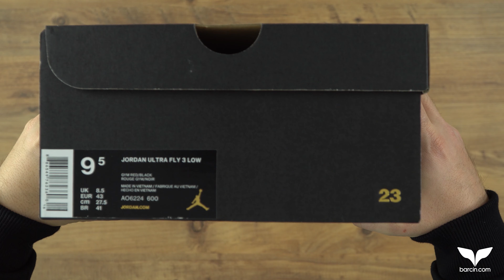Nike Jordan Ultra Fly 3 Low Erkek Spor Ayakkabı Unboxing Video